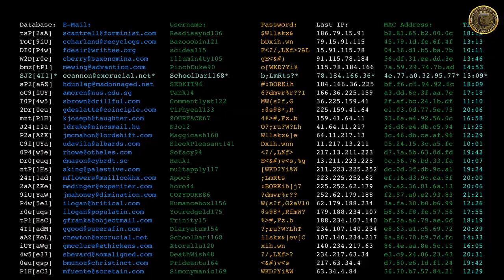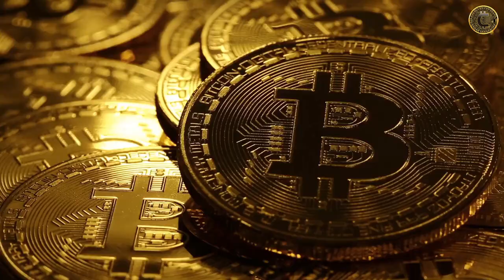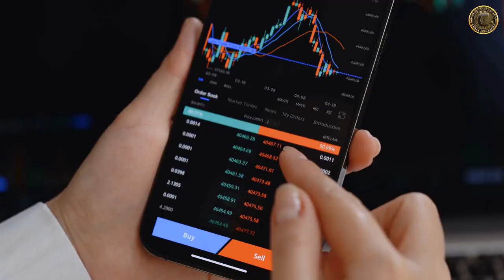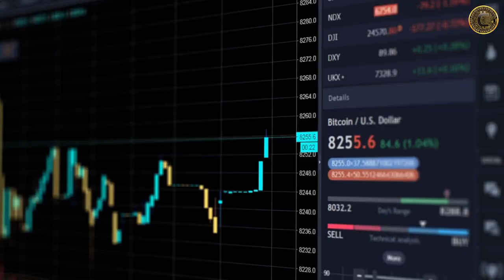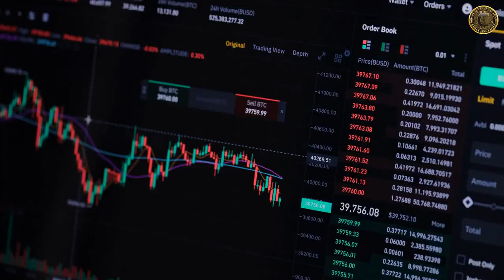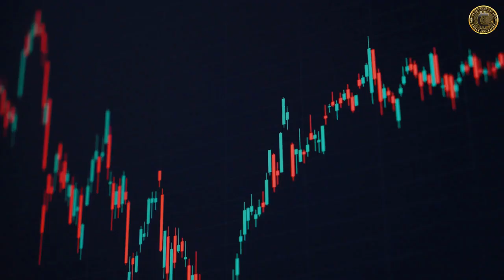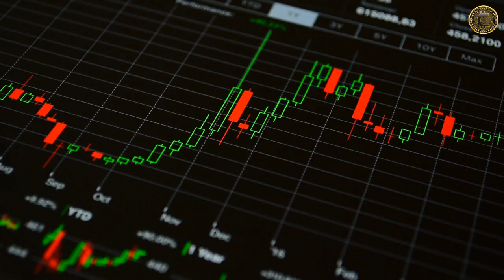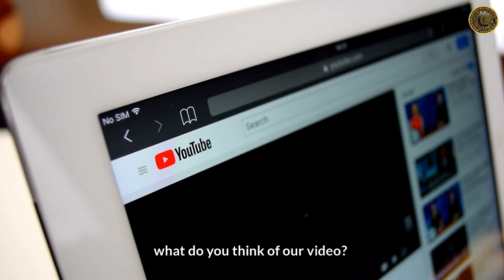What is Binance Oracle? | How to use Binance Oracle? | Explained Blockchain Oracle | Crypto Grid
🔥 What is Binance Oracle ? An In-Depth Explanation - CRYPTO GRID blockchain 🔥

Hello, Everyone👏 Welcome to the CRYPTO GRID Channel. I'm back with another amazing video. Today, I'll be talking about a fascinating topic. In this, we are going to the What is the Binance Oracle ? An In-Depth Explanation - CRYPTO GRID

📒An oracle may be defined in multiple different ways, according to the context. Within the blockchain context, an oracle is basically a data source that is used as a bridge between smart contracts and other external sources.

✅The importance of oracles relies on the fact that blockchain smart contracts are only able to access the data that is contained within their own digital network. Therefore, oracles are needed as a communication instrument that “translates” real world events (non-deterministic data) to digital values that be recognized by smart contracts (deterministic data).